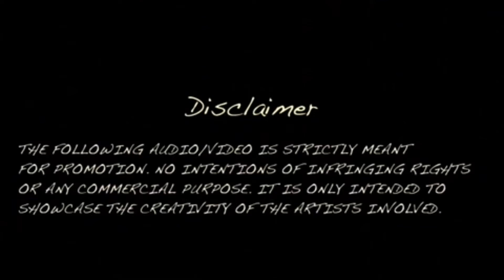An evening with me - 33 “Yeh Kya Hua”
A real gold mine of a classic loved by almost everyone. A song originally sung by Kishorkumar is the film “Amar Prem” Hope you enjoy it.